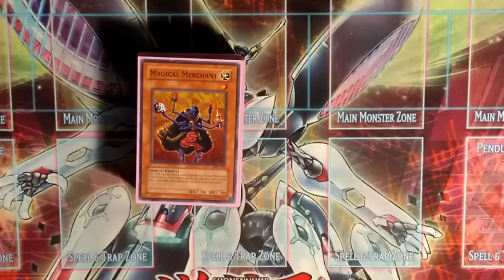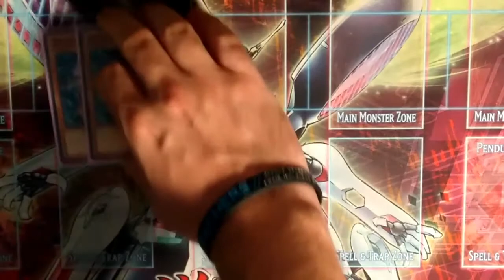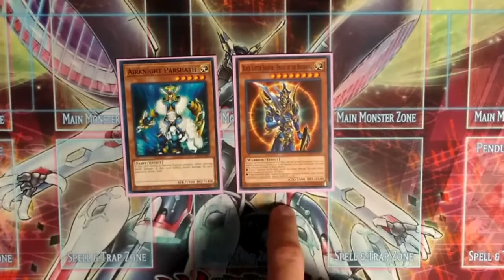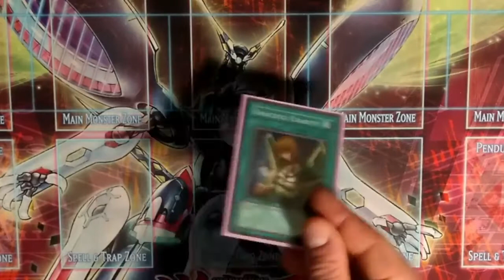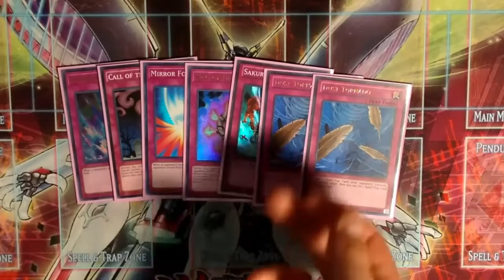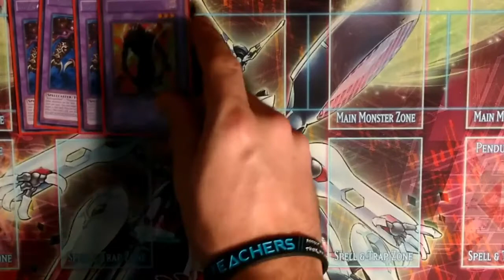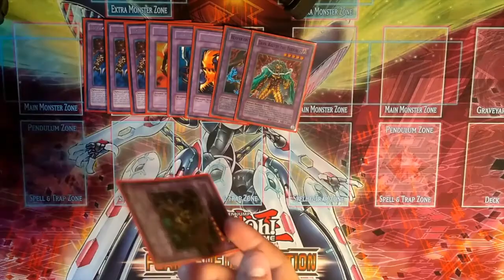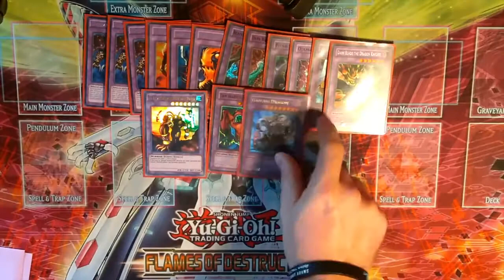Goat Control Deck Profile - GFKYGO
Hope you all enjoy! Leave a comment for any deck profiles/deck ideas you would like to see! Twitch